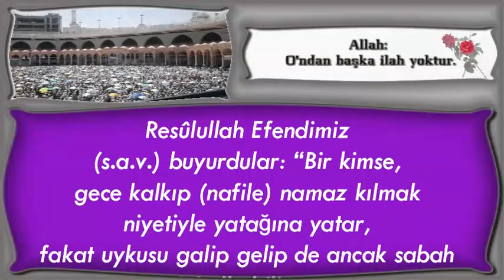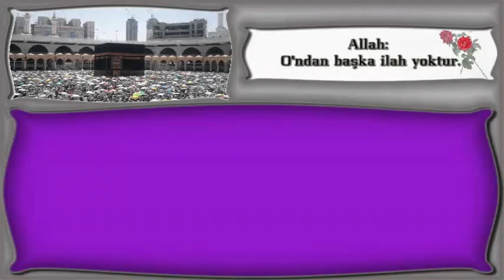gece kalkıp nafile namaz kılmak